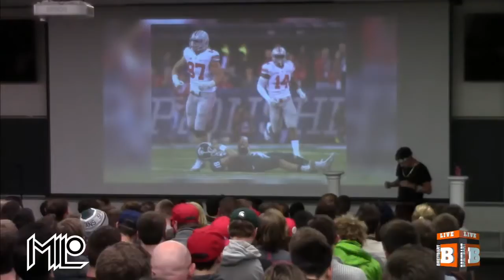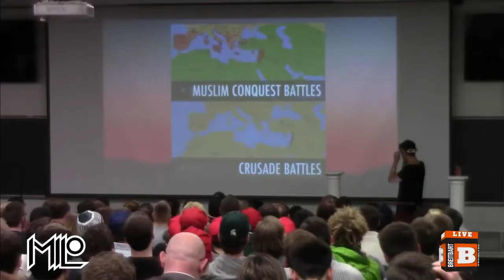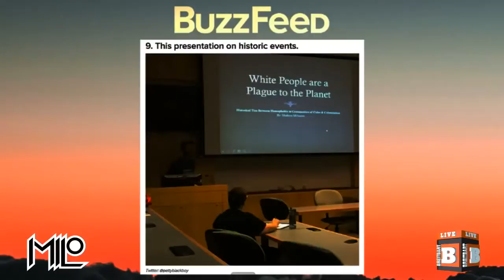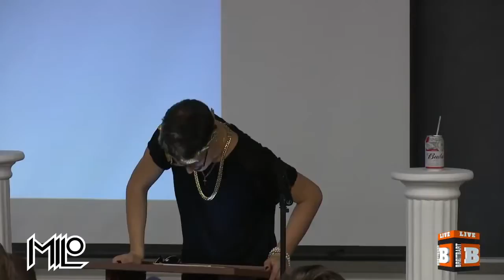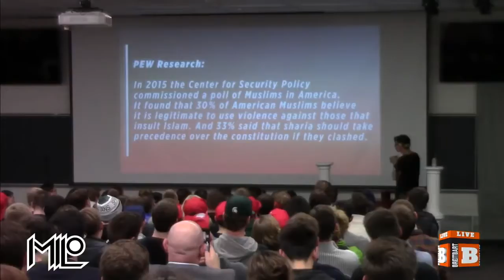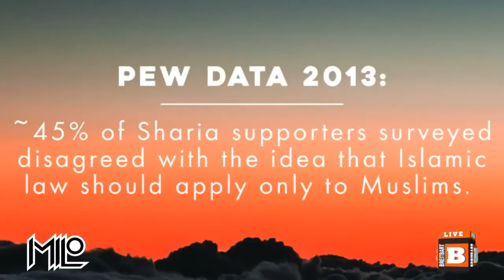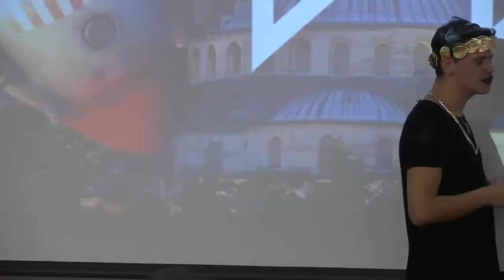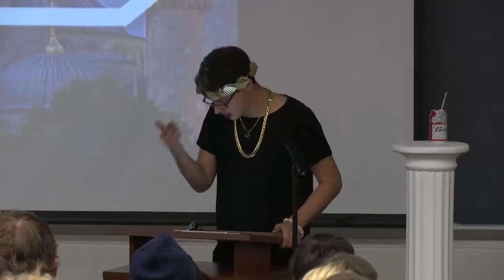MILO at Michigan State University: Reclaiming Constantinople!